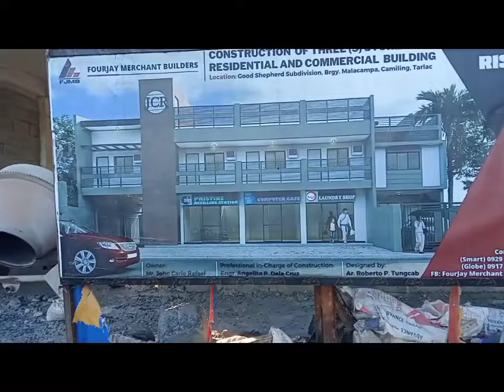construction @ monitoring on site